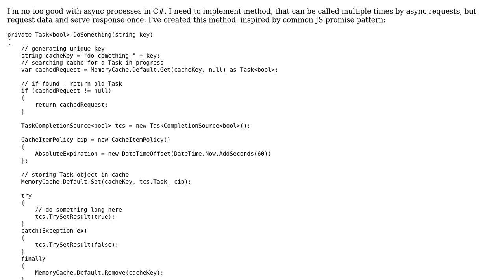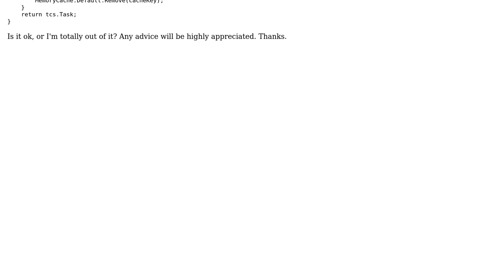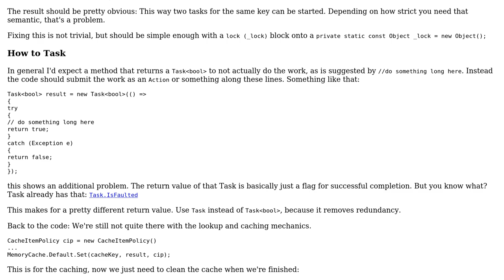Code Review: C# Multiple ASYNC requests single response (Promise like)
With thanks & praise to God, and with thanks to the many people who have made this project possible! You are responsible for your own actions.